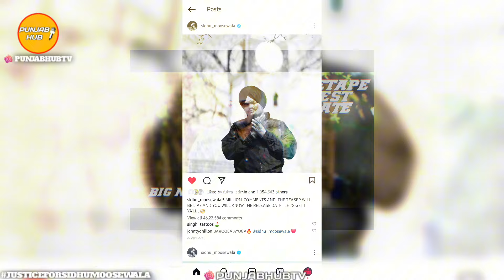Moose Wala Jatt ! Sidhu Moose Wala | Lagacy | Diljit Dosanjh | Latest Punjabi Song News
OTHER CHANNELS